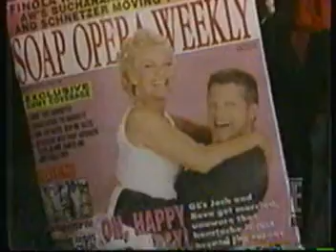Mimi Torchin Interviews Kim Zimmer at E! 1999 Daytime Emmy Pre Show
Mimi Torchin and co-host Todd Newton interview Guiding Light's diva Kim Zimmer at E! 1999 Daytime Emmy Pre Show.